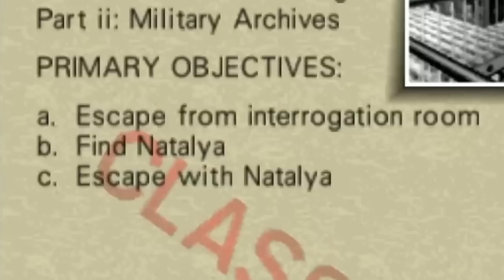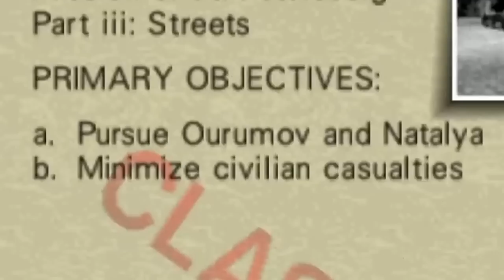GoldenEye 007 But The Graphics Make Me Puke PT: 2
Enjoy PT: 2 of our GoldenEye 007 series? What game should we do next!

Follow my super talented editor! @Syphrus

Show me some love & follow me EVERYWHERE! ♥